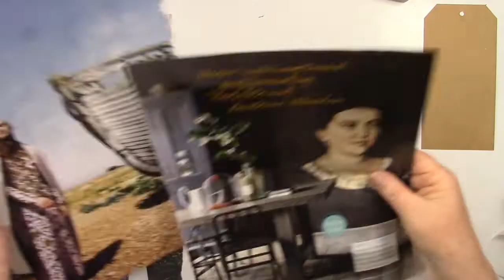21 ArtTAGs in 2021 - TAG # 6 (Mixed Media Project)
Mixed Media Project:
21 ArtTAGs in 2021
TAG # 6

03/2021
Viel Vergnügen!!!

Dieses Video enthält Produktplazierungen nur zur Information, es handelt sich nicht um bezahlte Werbung!
This video contains product placements only for information, it is not a paid advertising!